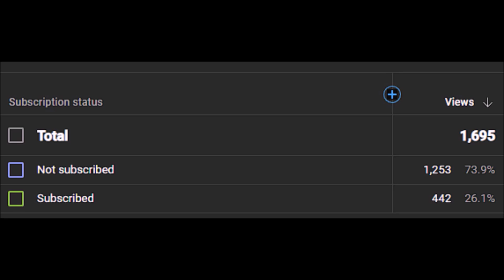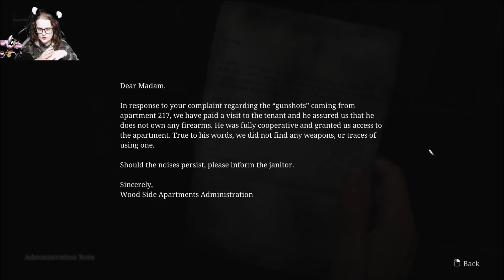IT'S SO DARK!! | Silent Hill 2 Remake - Part 4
I had to change the brightness holy crap!